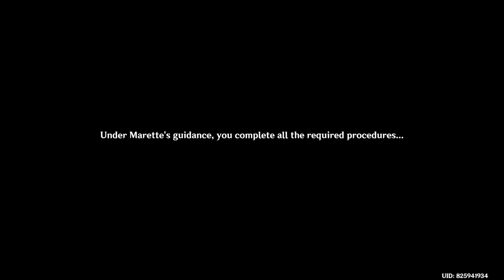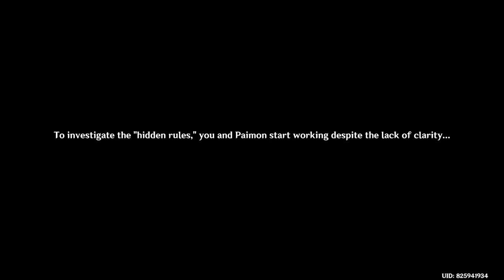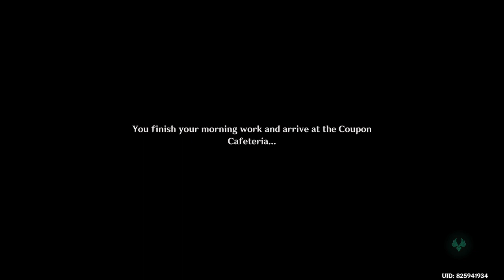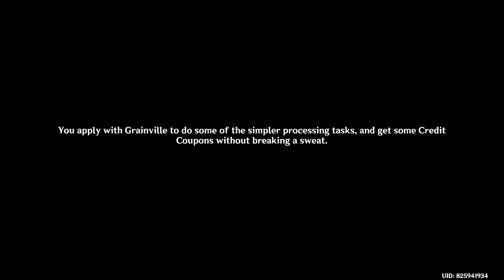Genshin Impact Daily Stream 2024/01/28 - Part 2